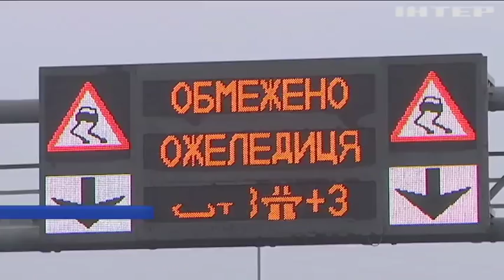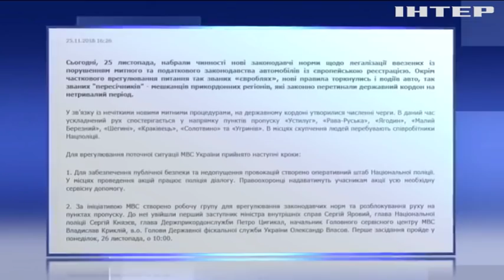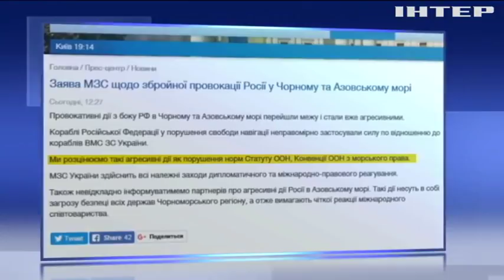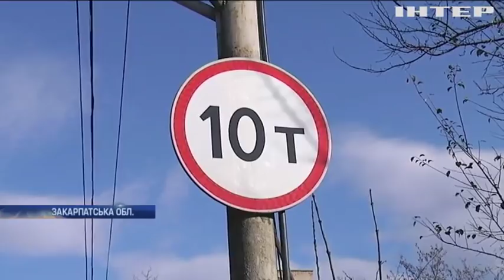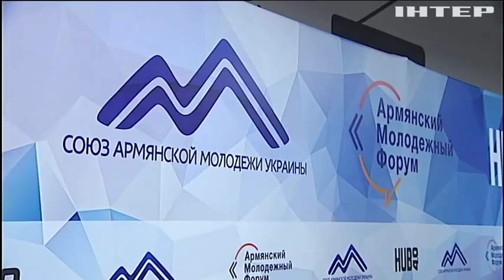Подробности, выпуск за 25 ноября 2018 года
Головні події на цю годину: Дороги України скувало льодом. "Євробляхи" заблокували пункти пропуску на кордонах. "Червоний Хрест" допомагає вимушеним переселенцям з Донбасу.